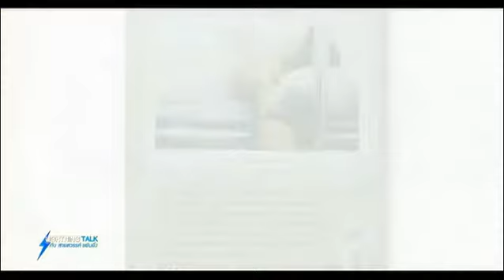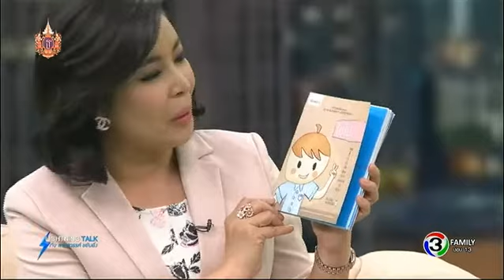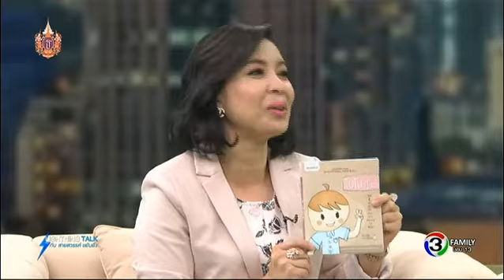Lightning Talk กับ สายสวรรค์ ขยันยิ่ง | โมโม่สู้ๆ..การ์ตูนเติมพลังใจจากสายใยรักสองพี่น้อง | 22-03-58